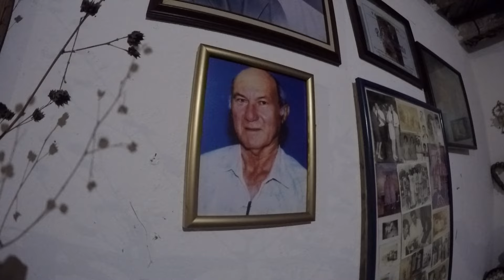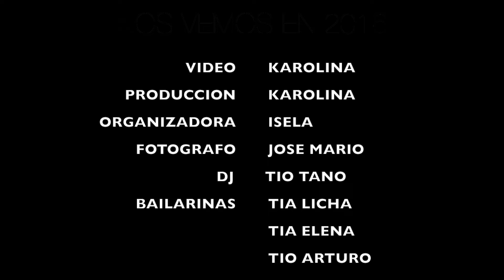Corralada 2015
This video is about Corralada 2015